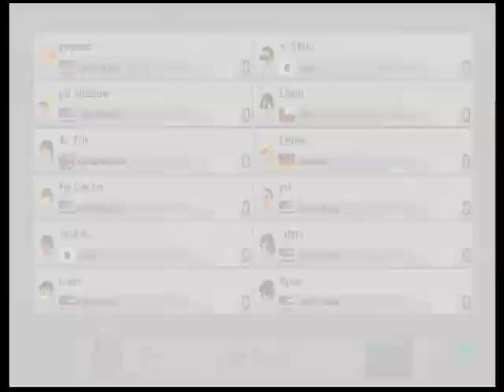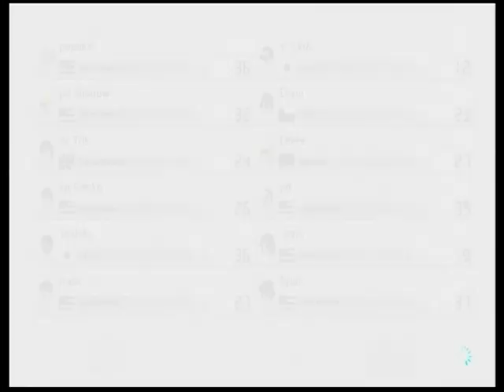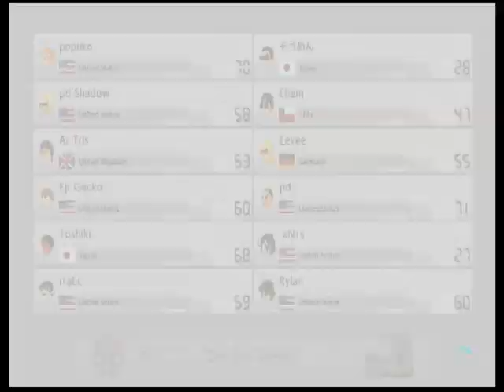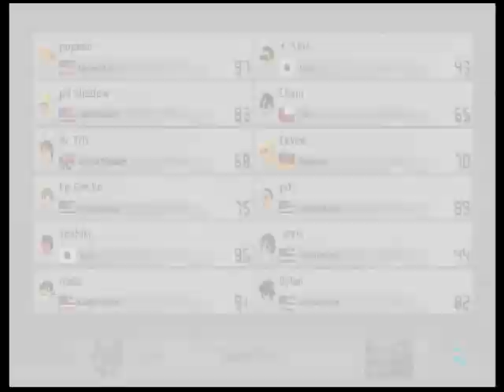Lounge149 tier-3 FFA （2019.2.10）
200ccLounge Toshiki. 2019年02月10日Sun02時12分50秒

FFA tier-3 相変わらずサンダーが読めない。

1    101pt  Laquon
2    100pt  Toshiki.
3    99pt    popuko （3point in 3 players）
4    97pt    Italic
5    85pt    Gecko
5    85pt    Rylan
7    84pt    Shadow
8    78pt    Eevee
9    77pt    MKTristan
10  72pt    Eliam
11  59pt    xNts
12  47pt    そうめん